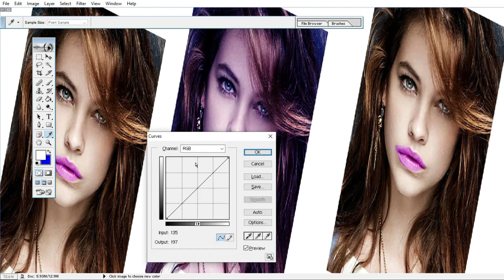Tips and Tricks for Using Picsart Editing Tools || UMI TECH NEW45GH